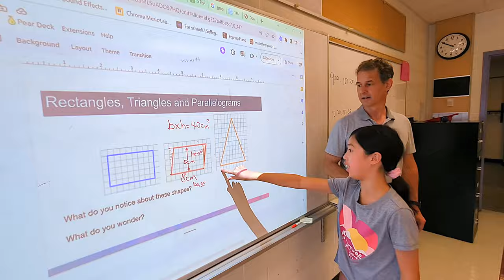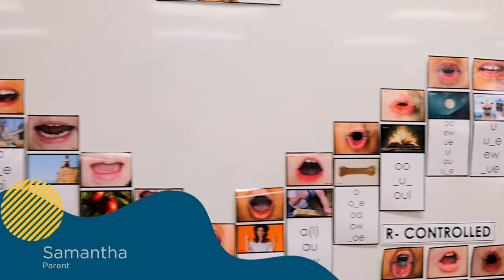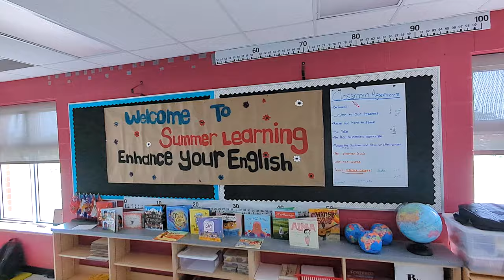Summer Learning in the SCDSB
That’s a wrap on Summer Learning for the 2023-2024 school year!  It was great to see all the students taking part in person and online in all the various programs offered this year.  Looking forward to next summer already!